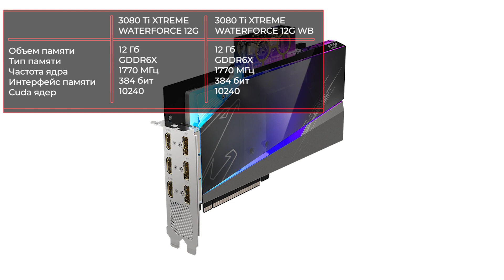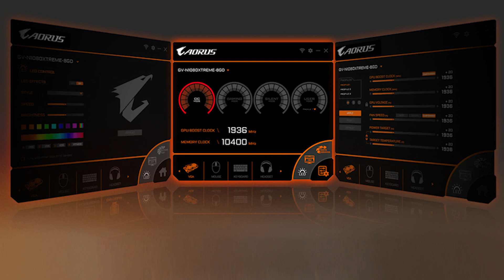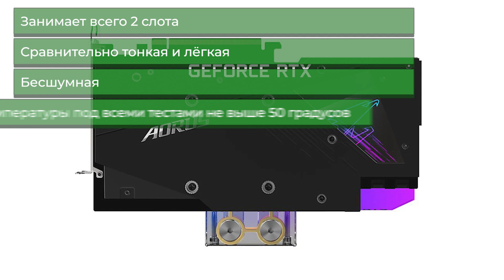Видеокарта Gigabyte AORUS GeForce RTX 3080 Ti XTREME WATERFORCE 12G (WB) [GV-N308TAORUSX WB-12GD]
✔ ! RTX 3080 Ti XTREME WATERFORCE 12G